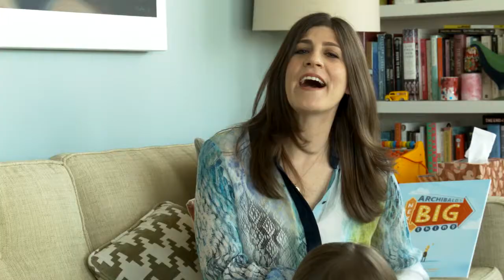The Mommy Shorts Show: The One Where Tony Hale Packs My Diaper Bag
Tony Hale came over for another episode of The Mommy Shorts Show! He talked about his children's book, attempted to pack my diaper bag and made hook hands with Mazzy. Also, he's very cute and charismatic in person and I immediately developed a massive crush on him which seems glaringly obvious when I rewatch this episode! Sorry, Mike.

Mommy Shorts is a parenting blog by Ilana Wiles about bringing up two girls in NYC. It features a mix of personal parenting war stories, parenting charts, baby memes, celebrity interviews, can't-miss contests, and more.